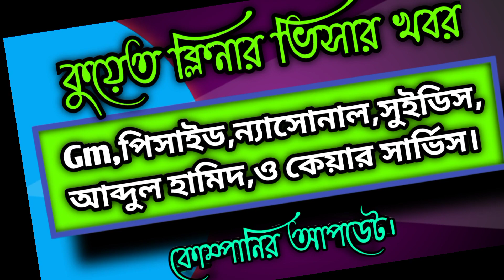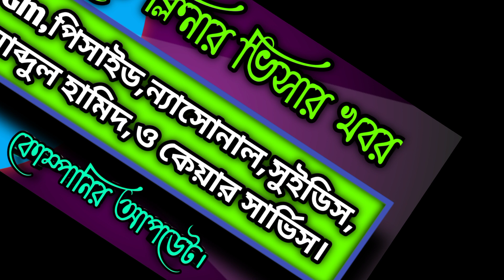Gm,পিসাইড,ন্যাসোনাল,সুইডিস,আব্দুল হামিদ ও কেয়ার সার্ভিস কোম্পানির আপডেট ||Kuwait Cleaner Visa Update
আসসালামুয়ালাইকুম,
         প্রিয় প্রবাসী ভাই ও বোনেরা।
ভিডিও টিতে বলা হয়েছে,

Assalamualaikum,
        Dear diaspora brothers and sisters.